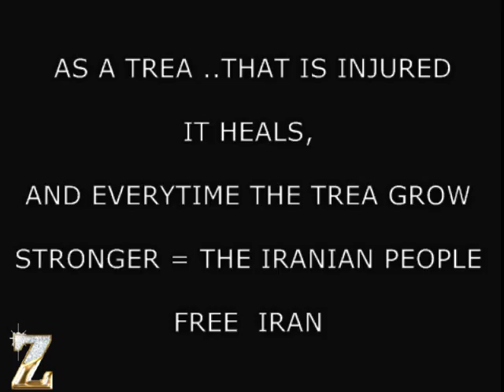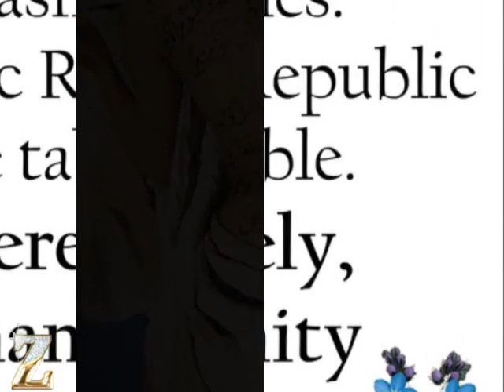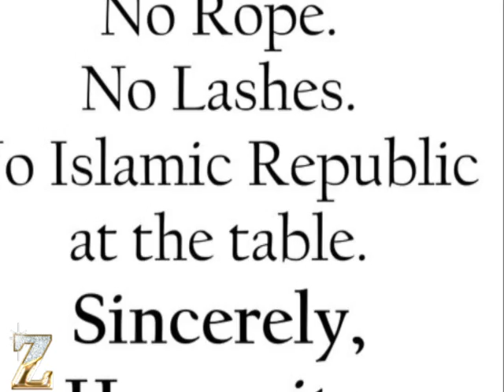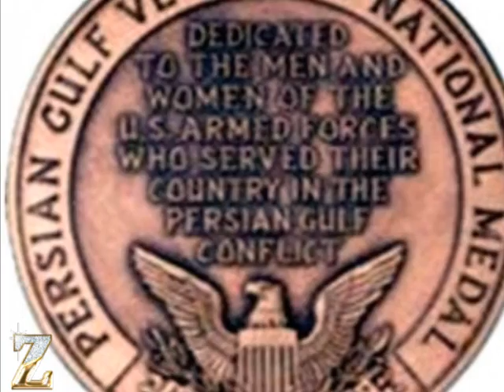FREE IRAN DEDICATED TO THE FREEDOM LOVING PEOPLE OF IRAN .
DOWN WITH THE ISLAMIC REGIME OF IRAN
all the mullahs and Mousavi.is a part of this ..trying to destroy the persian heritage ..even try to change history ,for them their religion is more important
than the country Iran